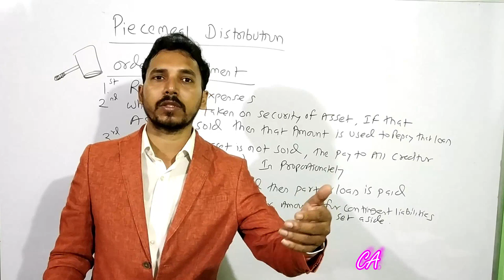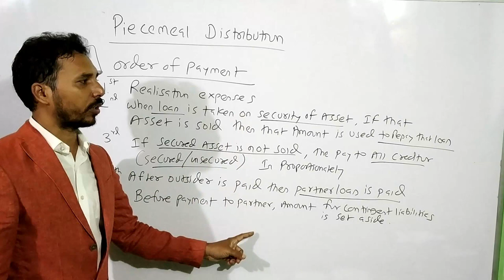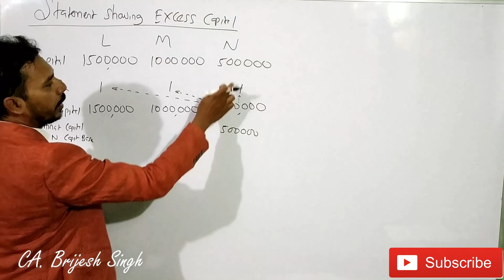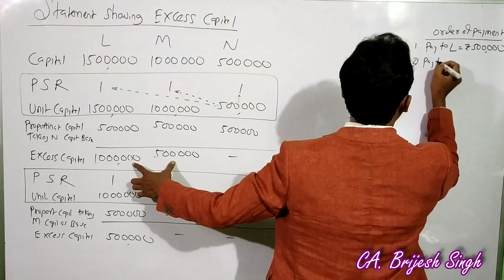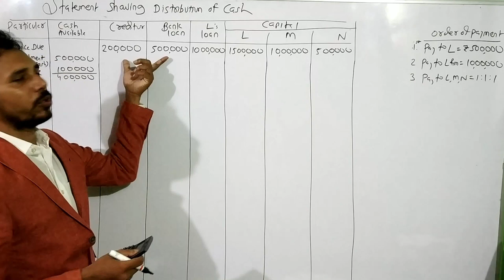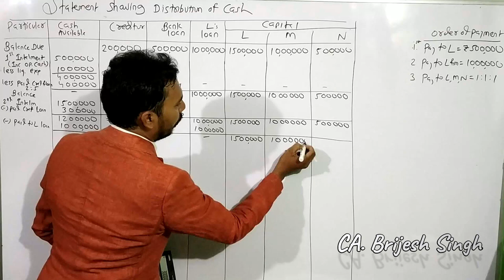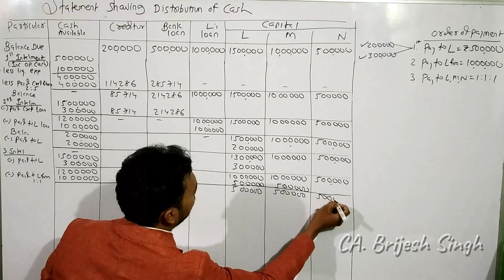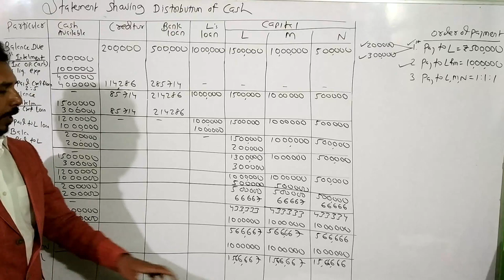Piecemeal distribution of cash by Excess capital method from CA Inter Study material